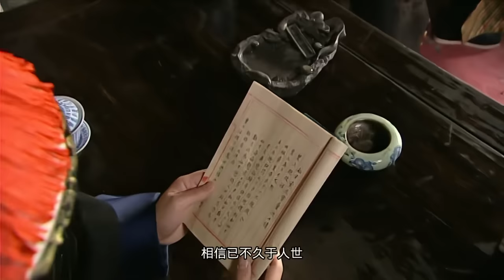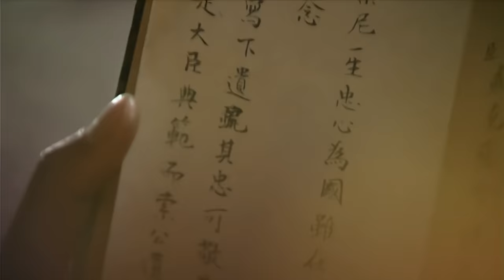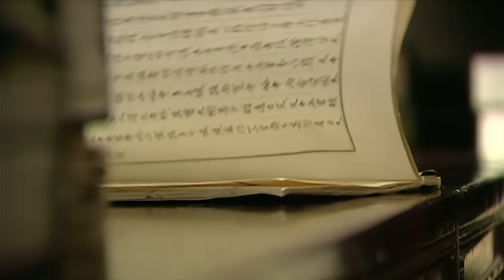【全網最高清】《康熙傳》33🔥八歲登基殺鰲拜、平三藩，扮豬吃老虎重掌滿清大權，靠不起眼的小計謀，在波譎雲詭皇宮中步步驚心🐎楊紫、陳道明、鄧超、潘虹